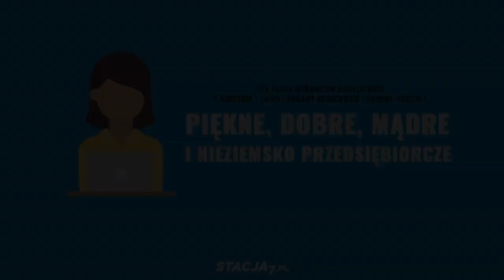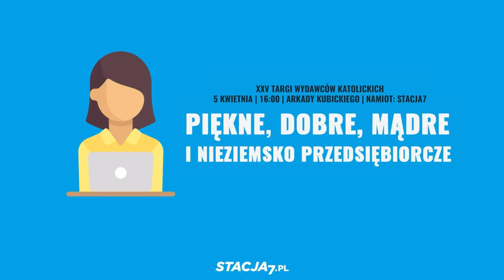Piękne, dobre, przedsiębiorcze | Debata Stacji7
UWAGA: Przepraszamy za problemy techniczne związane z dźwiękiem podczas debaty. Niemniej zachęcamy do posłuchania „kobiet sukcesu”, które nie boją się dawać świadectwa wiary.

🔽 ZOBACZ OPIS 🔽
Jak zacząć prowadzenie biznesu? Jaki powinien być „dobry” biznes? Jak sprawić, aby nam się „chciało”? O tym w debacie Stacji7 podczas XXV Targów Wydawców Katolickich w Warszawie opowiadały nieziemsko przedsiębiorcze kobiety.

W debacie wzięły udział świeckie kobiety, działające w biznesie na różnych polach: Małgorzata Dąbrowska (trener relacji i biznesu, coach, przedsiębiorca, twórczyni spotkań networkingowych BoskiBiznes), Dominika Chorosińska (Figurska) (aktorka, dziennikarka, działaczka samorządowa), Anna Makarewicz i Dorota Czechowska (właścicielki firmy mojabetania.pl), Anna Skórzyńska (pomysłodawczyni i współwłaścicielka firmy szumisie.pl) oraz Aleksandra Burdan (dyrektor zarządzająca firmy “u Kawiarza”). Debatę poprowadzi: Aneta Liberacka, redaktor naczelna Stacji7 i prezes Fundacji Medialnej 7.

Marzymy o tym, aby rozszerzyć nasz portal o jeszcze więcej wartościowych artykułów, podcastów, odcinków wideo i miejsc na twórczość osób takich jak Ty: zaangażowanych w naszą społeczność.

Możesz przekazać nam tradycyjny przelew (elektroniczny lub zlecony na poczcie). Przekaż przelew na poniższe dane:

Fundacja Medialna 7
Miodowa 17/19
00-246 Warszawa
Tytułem: darowizna na cele statutowe – Stacja7